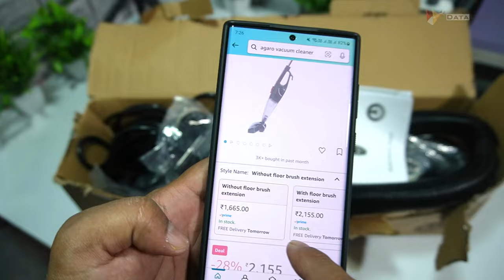Best Budget Vacuum Cleaner for Home | AGARO Regal 800 Watts Handheld Vacuum Cleaner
Checkout More on Amazon
Let's be on Social :
Thanks,
Data Dock